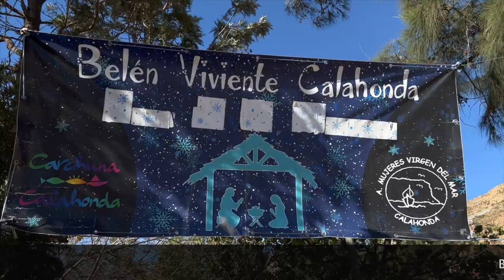Belén viviente de Calahonda 2022